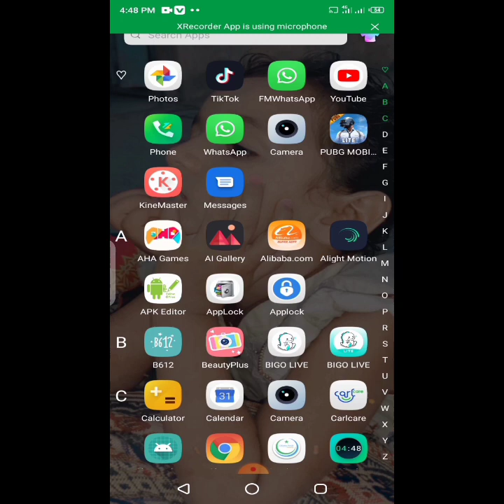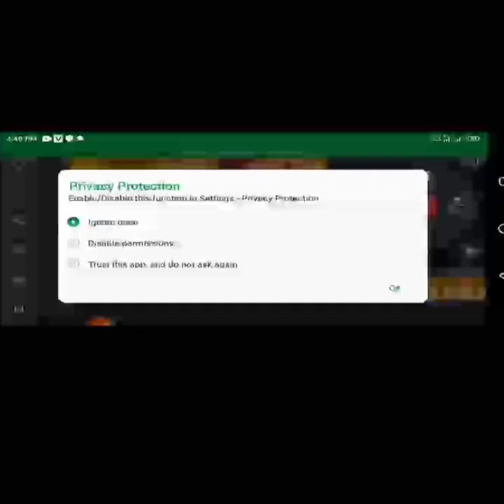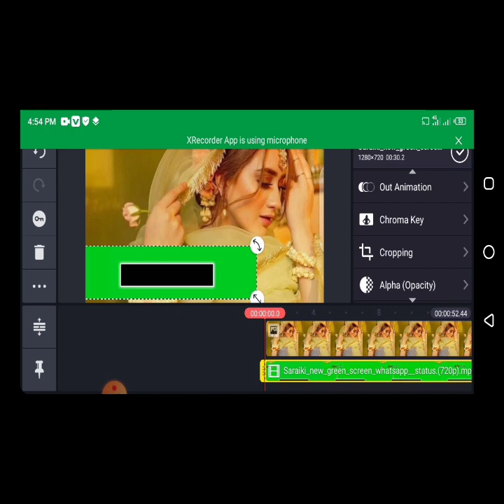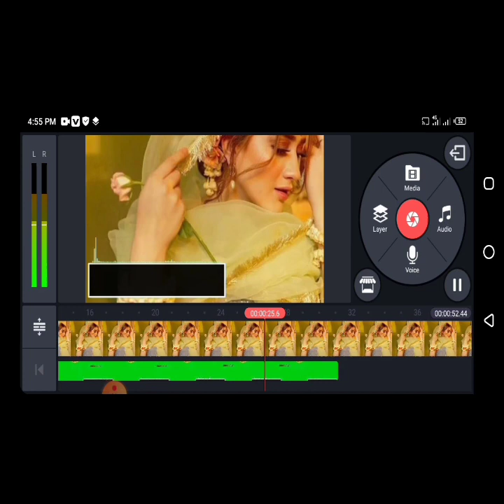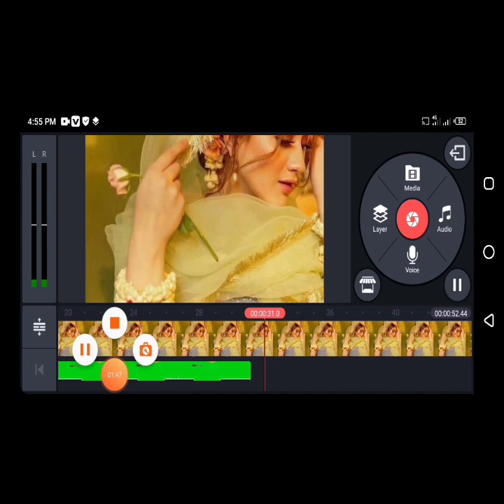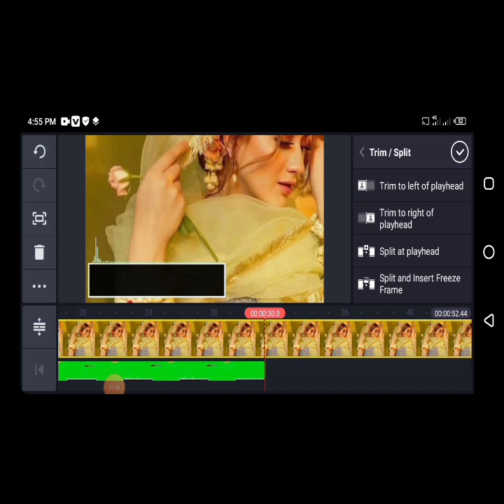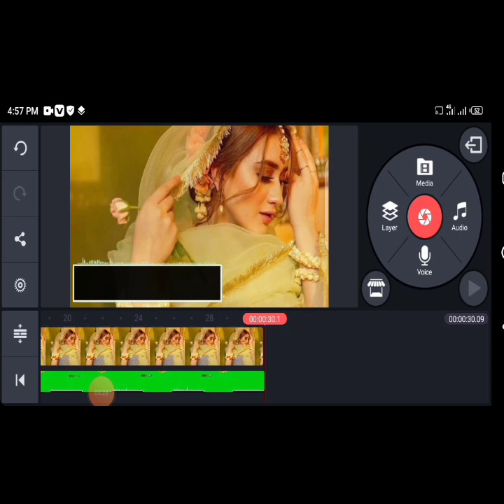Saraiki status Kaise bany/green screen kaise use kaise use Karen /kinemaster Saraiki status Urdu s